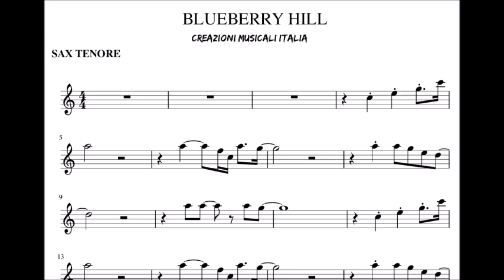BLUEBERRY HILL - BASI E SPARTITI PER SAX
VERSIONE COMPLETA
BASE E SPARTITO PER SAX ALTO E TENORE

INCLUDE:
- BASE
- ASCOLTO
- PDF SAX ALTO
- PDF SAX TENORE